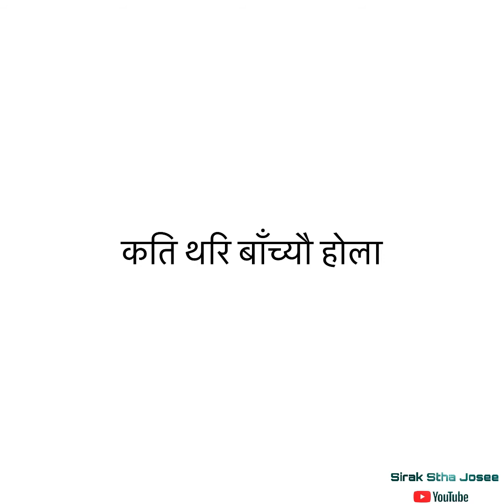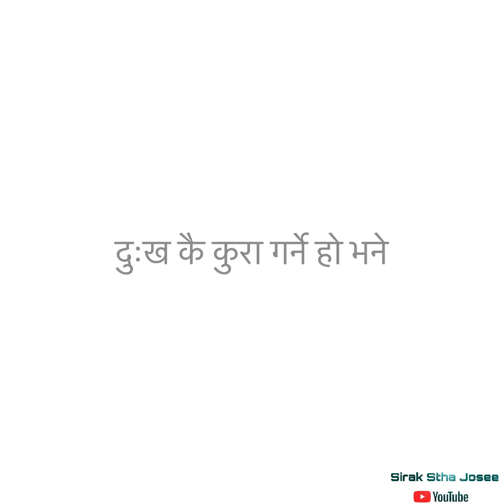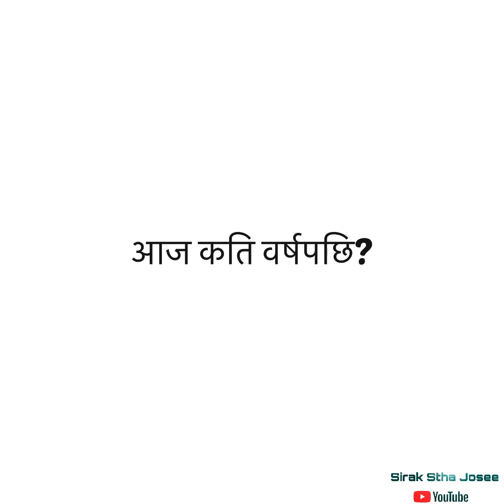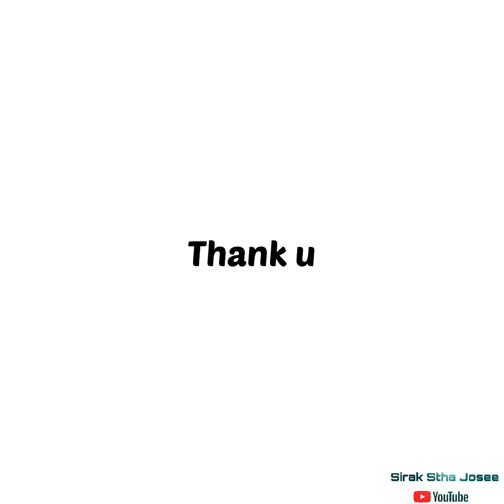Samjhana (ma) - Karaoke - Lyrics - Bartika Eam Rai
Karaoke of a Beautiful Song by Bartika Eam Rai..
Hope u will like this karaoke :D

If you want to use this karaoke .. mention the link of this in the DESCRIPTION :D

if yo want more karaoke - sirakstha10gmail.com